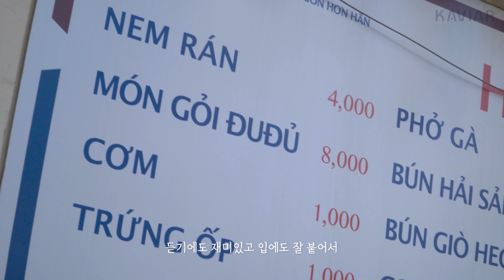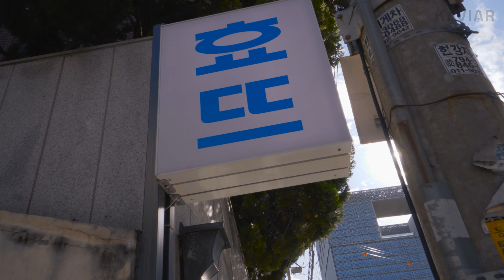신용산에 있는 작은 베트남 - 효뜨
서울 용리단길에 위치한 베트남요리 전문점 '효뜨'

현지에서 사용하는 허브를 넣은 매콤한 쌀국수
코코넛과 하루 동안 동침한 치킨으로 만든 닭튀김
사이공 맥주와 같이 먹으면 더욱 꿀맛

감성적으로 교감할 수 있는 로맨틱 레스토랑